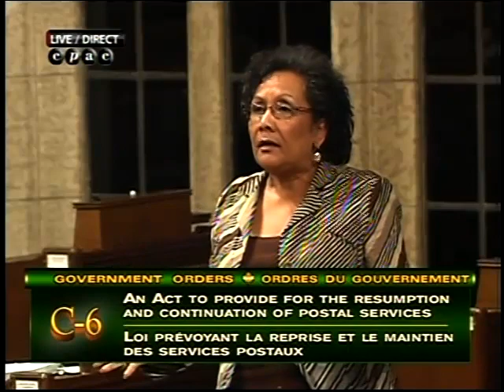Filibusted (Extended Edition): 58 hours in 5 minutes | iPolitics.ca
Extended edition featuring closure from the 3-day marathon debate.